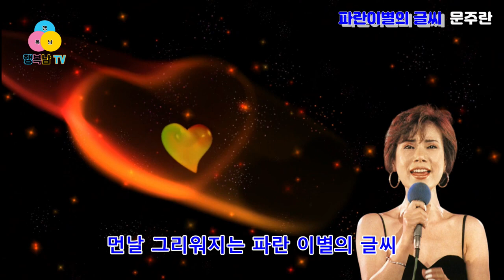파란 이별의 글씨 - 문주란3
파란 이별의 글씨

작사 전우
작곡 박춘석
노래 문주란

검은 눈동자에 맺히는 이슬처럼
이슬비 소리 없이 내리던 밤길
서로 가슴깊이 상처 난 아픔인데
안녕도 못하고 깨물던 입술
아 그러나 이슬비 다시오면
먼 날 그리워지는 파란 이별의 글씨